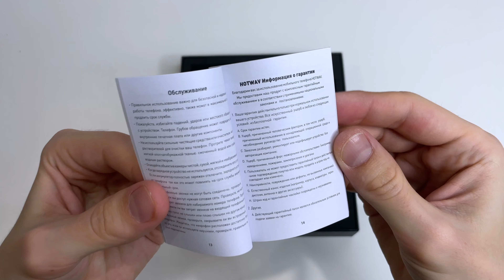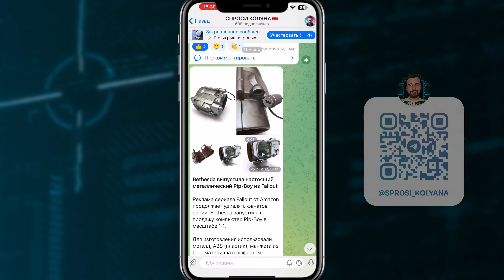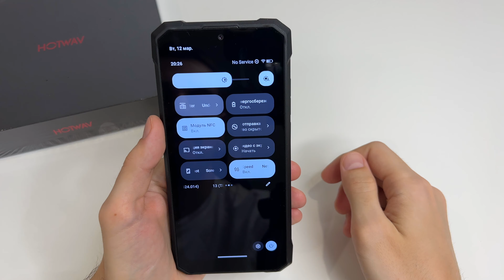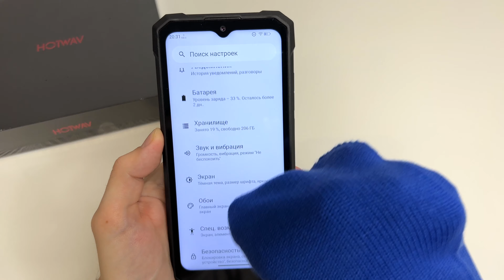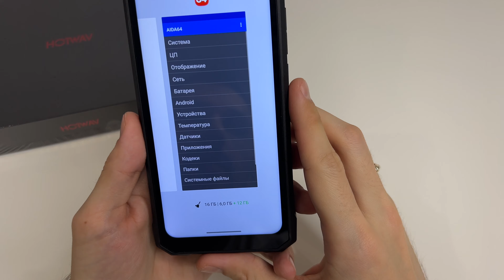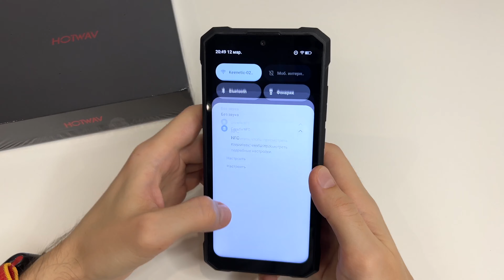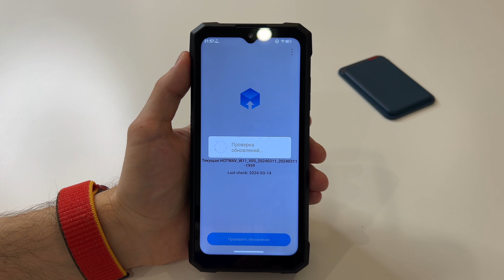Монстр HOTWAV W11 - Ударопрочный смартфон с ночным видением и аккумулятором на 20800 mAh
В этом обзоре у меня новинка от HOTWAV. Ударопрочный смартфон под названием W11. Он имеет: защиту по военным стандартам, яркий фонарь, камеру с инфракрасным излучателем и мощную батарею на 20800mAh.

Реклама: ООО "АЛИБАБА.КОМ (РУ)" ИНН: 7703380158 erid: 2SDnjcmc7mS